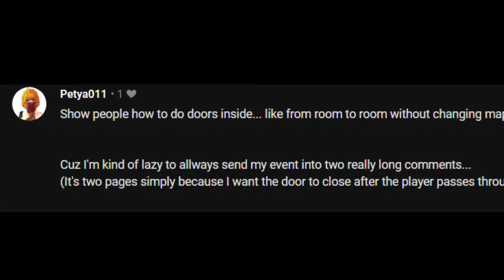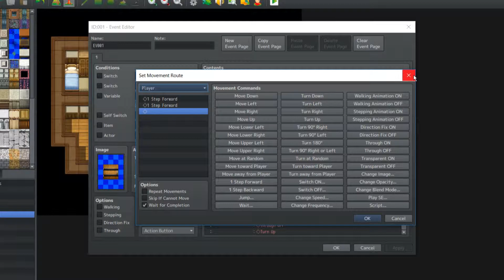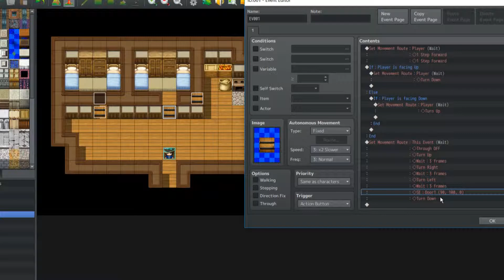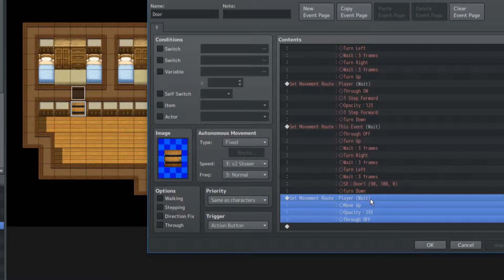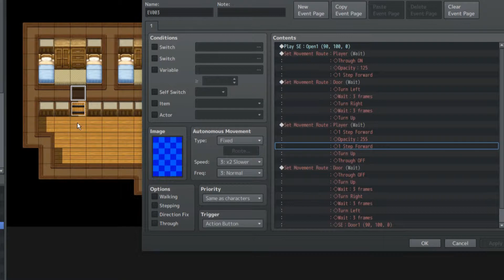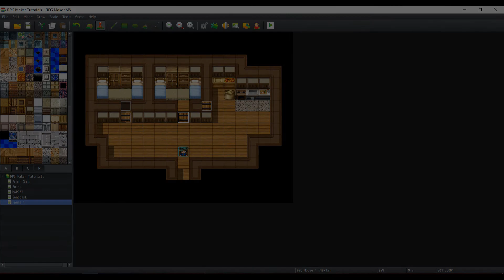RPG Maker MV Tutorial: Indoor Doors (Two Variants - Suggested by Petya011)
Doors are easy to make in RPG Maker MV when they transport you to a different map. However, it it's not as easy when you want the doors to be well...indoors. I will try my best to create two variants of indoor doors.